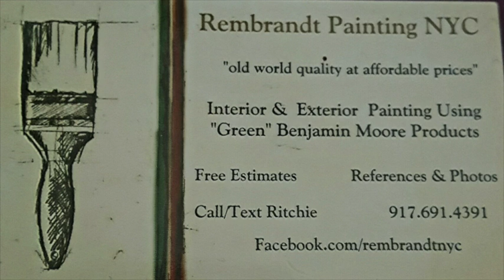hallway restoration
This video is about hallway restoration